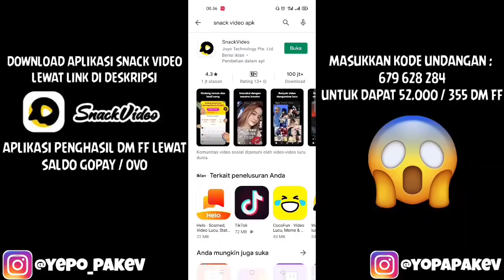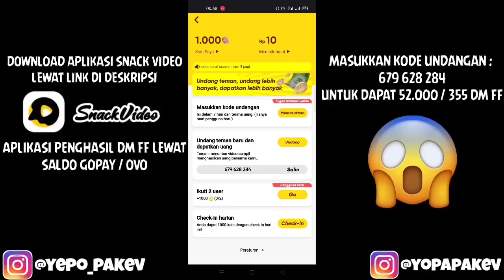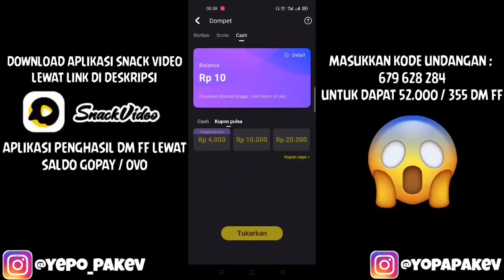BOCORAN GOLD ROYALE FF TERBARU 2021 APRIL & INFO UPDATE LAINNYA - GARENA FREE FIRE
HALLO GUYS KALI GUA AKAN MENGUPLOAD BOCORAN GOLD ROYALE TERBARU 2021 BULAN APRIL DI GAME FREE FIRE TENTUNYA JIKA INGIN TAHU BOCORANNYA GAMPANG TONTON SAMPAI HABIS VIDEONYA